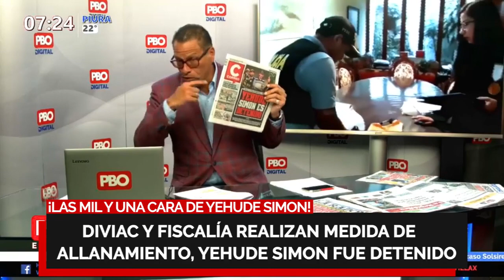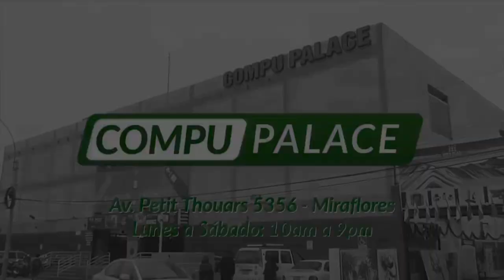🔥EspecialPBO🔥 ¡PHILLIP BUTTERS DESCUBRE LAS MIL Y UNA CARA DE YEHUDESIMON!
¡PHILLIP BUTTERS DESCUBRE LAS MIL Y UNA CARA DE YEHUDESIMON!
🚨 Butters: “Un terruco que puede morir en la cárcel como lo haría PPK, Castañeda, Susana, Ollanta, Fujimori o Toledo”